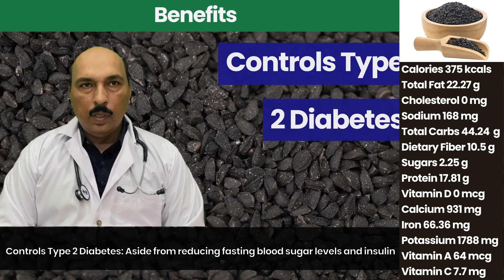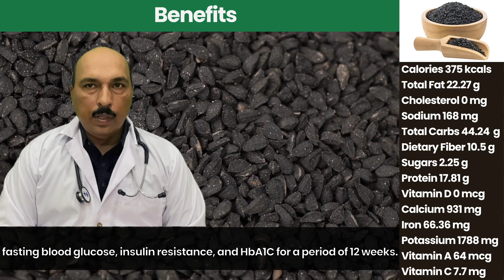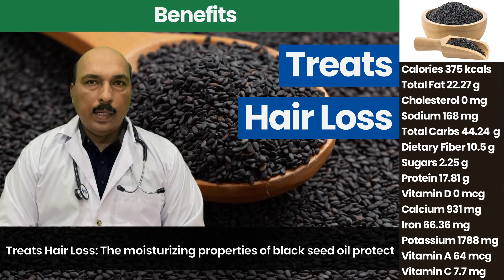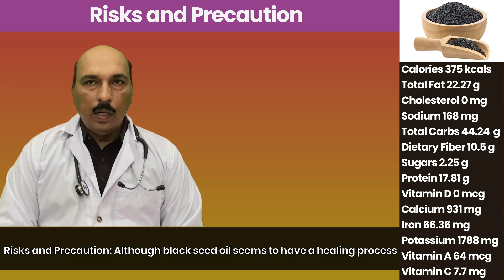8 Health Benefits, Uses & Side Effects of Black Seed | Black Cumin | Nigella Sativa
Discover the incredible health benefits, uses, and potential side effects of black seed, also known as black cumin or Nigella sativa, in this informative video. Black seed is a powerful natural remedy with a range of advantages for your health and well-being.

Understanding the benefits of black seed is essential, and we'll delve into how it can positively impact various aspects of your health. From its potential role in weight loss to its benefits for skin and overall wellness, black seed offers a multitude of advantages.

However, it's crucial to be aware of the potential side effects of black seed and how to use it safely. This video will provide insights into what to watch out for when incorporating black seed into your routine.

Nigella sativa, the botanical name for black seed, is a source of valuable nutrients and compounds. We'll discuss the nutrition facts and components that contribute to its health benefits.

Black seed can be used in various forms, including black seed oil. We'll explore the uses and advantages of black seed oil and how it can be integrated into your health and wellness routine.

In the context of weight loss, black seed and cumin have been studied for their potential benefits. We'll cover the research and findings related to the use of black seed and cumin for weight loss.

In conclusion, black seed, also known as black cumin or Nigella sativa, is a natural remedy with a wide range of health benefits. Join us as we explore the 8 health benefits, uses, and side effects of black seed, providing you with valuable information to make informed decisions about your health and wellness. Don't miss out on the insights this video offers regarding black seed and its potential impact on your well-being.

** License **
All Pictures & Videos are Licensed by MotionArray & FreePik